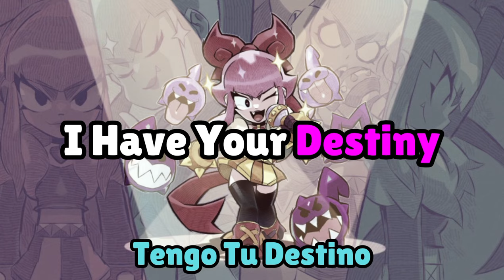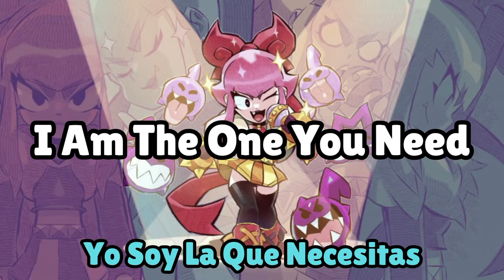✨🎵SOUNDTRACK DE "K-POP MELODIE" LETRA EN ESPAÑOL/INGLÉS🎵✨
Hola, en el anterior video mucha gente me pidió la letra del soundtrack de la siguiente temática por ende aquí se las dejo, y para mí sorpresa, en la letra se menciona mi nickname